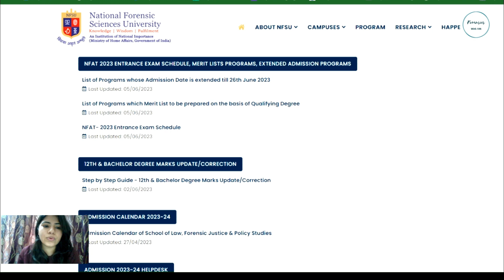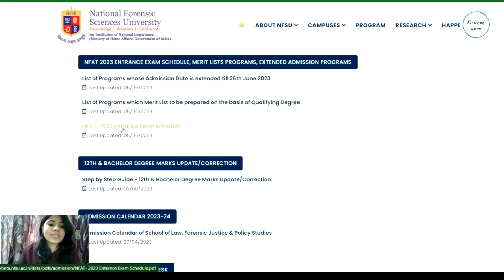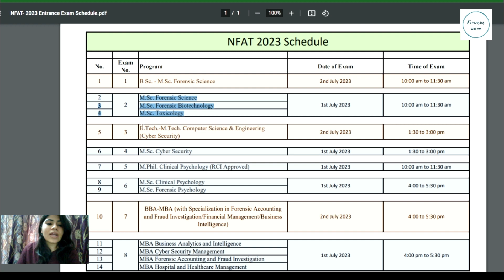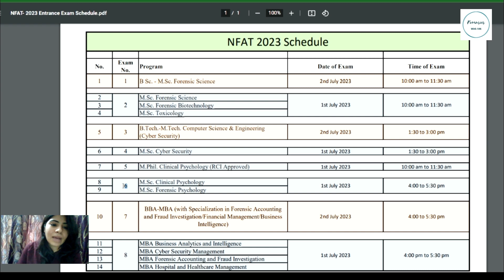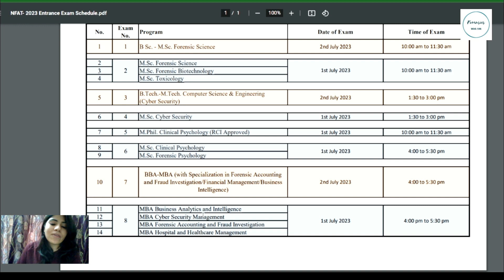NFSU Entrance Exam Schedule |Latest exam updates| Admissions 2023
Important Books Name for NFAT M.Sc FS preparation -
1. Concise textbook of forensic medicine and toxicology by RK sharma
2. Criminal investigation and procedure by BR Sharma
Criminology and Forensic science by VN Sehgal

Important websites -
1. Padhle.in

Below are the links of some important videos-

Part-3 Part-3 NFAT -M.Sc Forensic Science| What to study |NFSU College Life| Discussion with NFSU students

What to study |How to Study |Where to study from For B.Sc NFSU entrance exam| NFAT| PYQs discussion